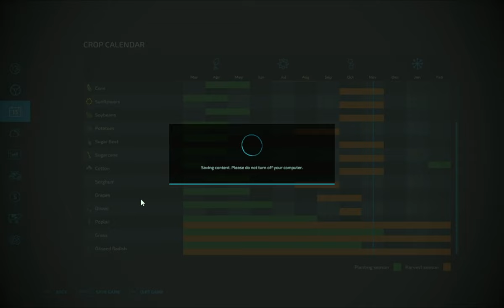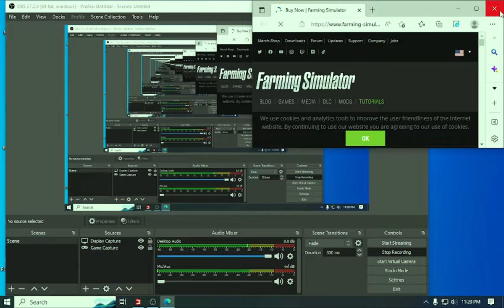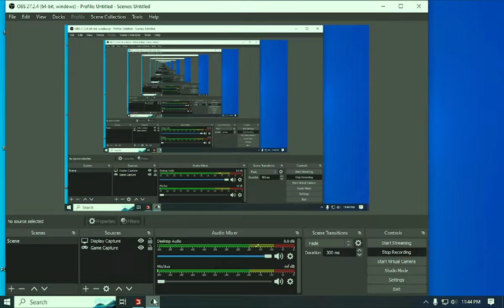I WORK WHOLE DAY AND NIGHR TO SOWN SUGARCANE AND GRASS#FS 22#thanks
Zafar Mahmood
Chanel Name :Zafar 95 gamer